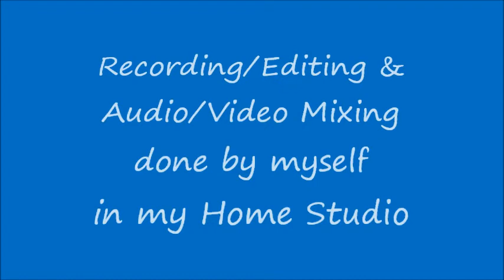Tera Jana Dil Ke Armanon Ka Lut Jana On Harmonica By Ravindra Goel, Lucknow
The song is from the movie Anari released in 1959. Sung by Lata Mangeshkar and is composed by Shankar Jaikishan.